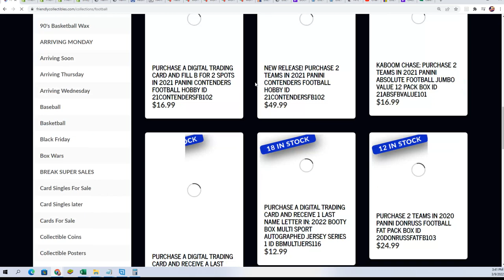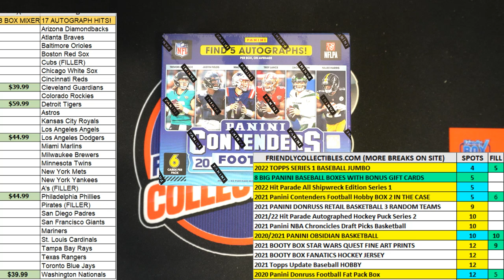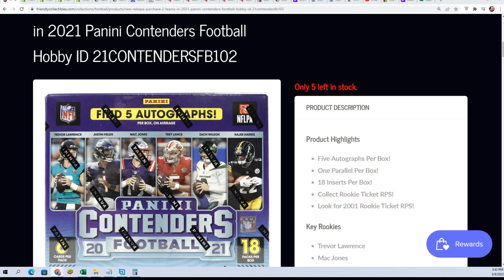2021 Panini Contenders Football FILLER ID 21CONTENDERSFB102